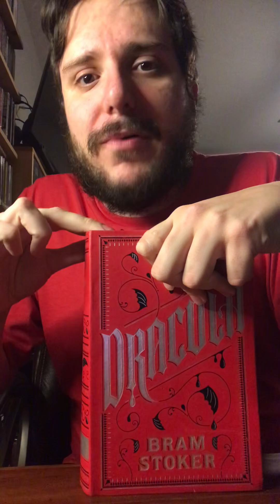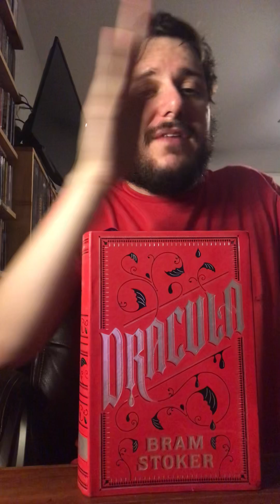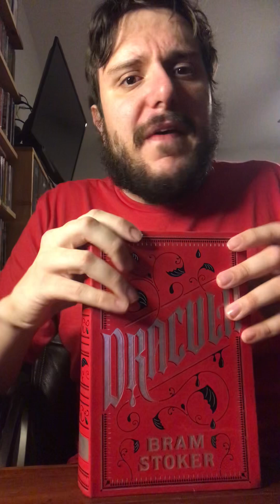Dracula is Not a Love Story (A Response to Christoph Waltz)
My books